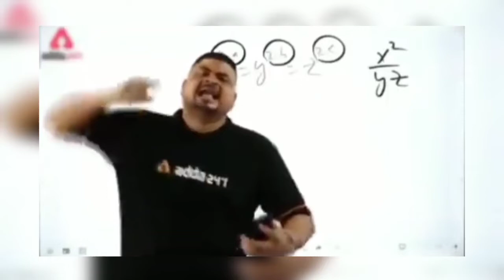Sidhu Moosewala Big News,manoj Dey on Nothing Phone,Uk 07 Rider Hyabhusa bibik